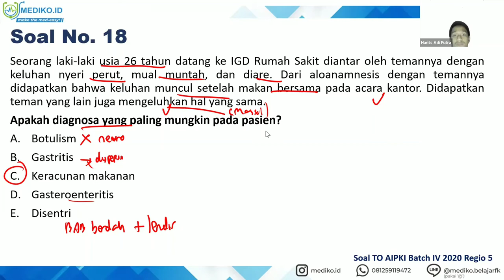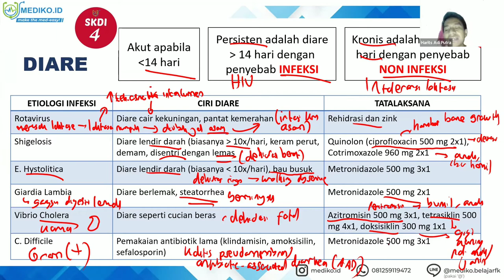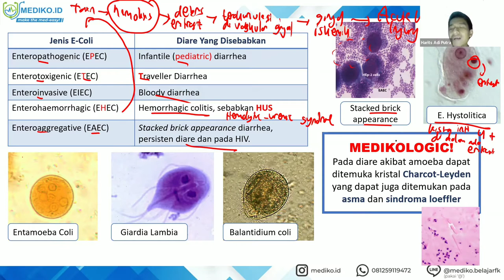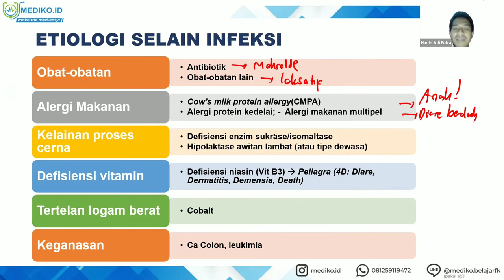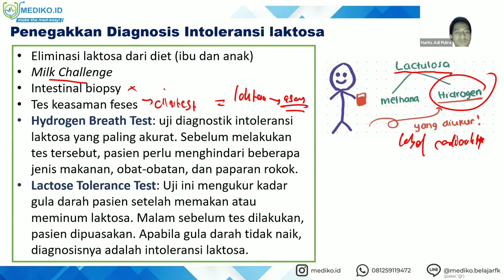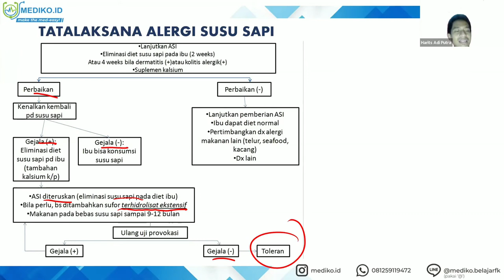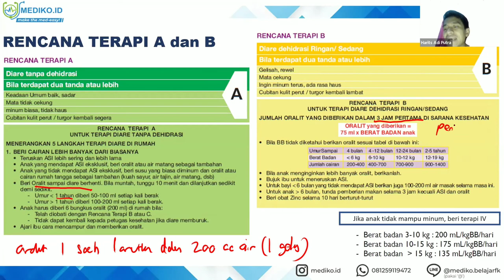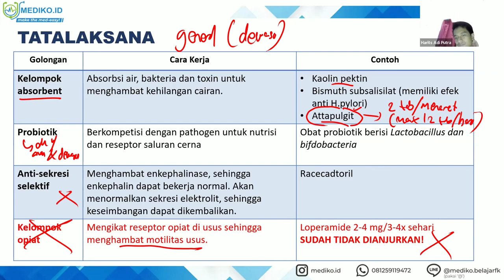#10 Bimbingan UKMPPD GEH (GastroEnteroHepatologi) / Pencernaan - Materi Kedokteran dan Kesehatan